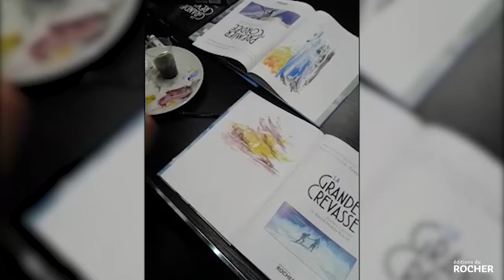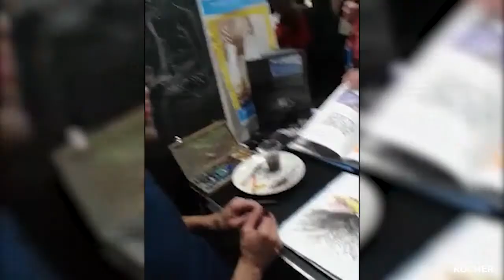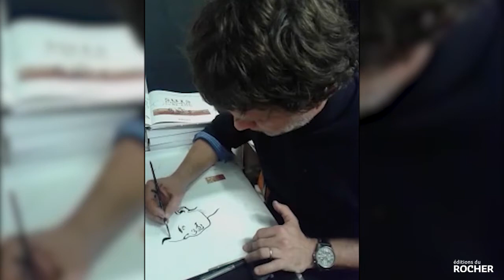Les auteurs jeunesse au SLPJ 2017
Retour sur le franc succès de la 33ème édition du Salon du Livre et de la Presse Jeunesse de Montreuil avec 175 000 visiteurs au compteur.  Que de belles rencontres avec les enfants, les ados et les familles !
La preuve en vidéo avec nos auteurs jeunesse des Éditions du Rocher.